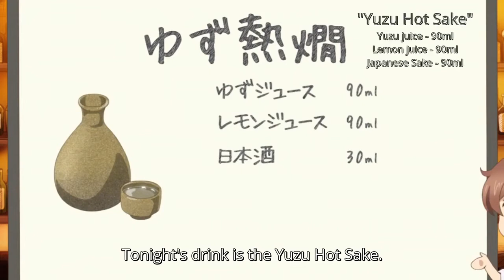love is like a cocktail ep 14